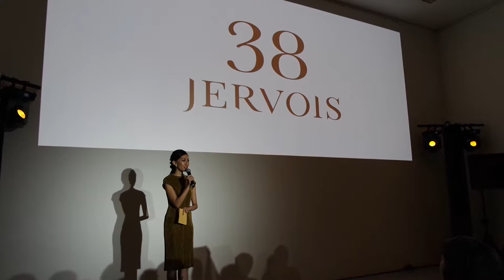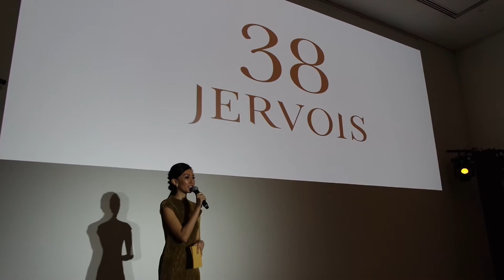FLY HOSTS : Jacqueline Chow - Jervois Launch